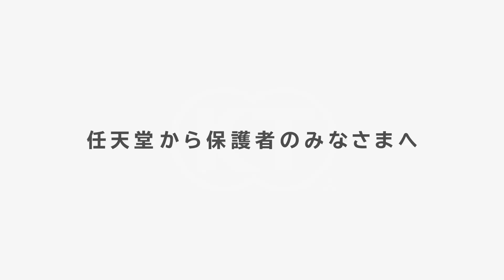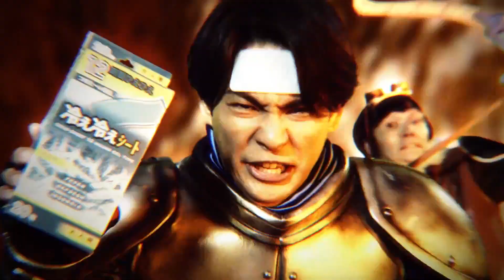CMで見るニンテンドー3DSの歴史 part7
早くも6年目に突入。しかし来年からは徐々にSwitchへ集約していきそうです

今までの3DSの歴史をCMで振り返る動画です。
今回は2017年3月16日～2017年10月5日までの主なCMです。

モンスターハンターXX・マリオスポーツ・ファイアーエムブレム Echoes・プロ野球 ファミスタ・ドラゴンボールヒーローズ・進撃の巨人・アライアンスアライブ・Hey!ピクミン・Ever Oasis・レイトン ミステリージャーニー・すみっコぐらし・モンスターハンター ストーリーズ・ドラゴンクエストⅪ・スナックワールド トレジャラーズ・妖怪ウォッチ3・ファイアーエムブレム無双・マリオ＆ルイージRPG1 DX